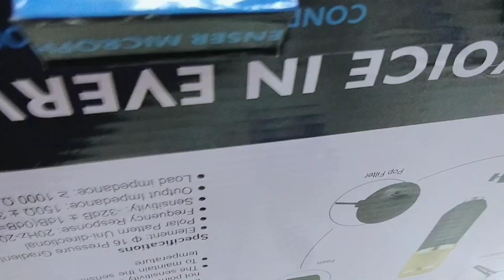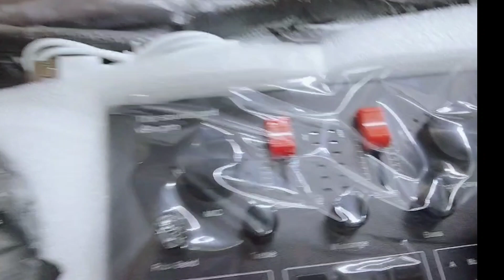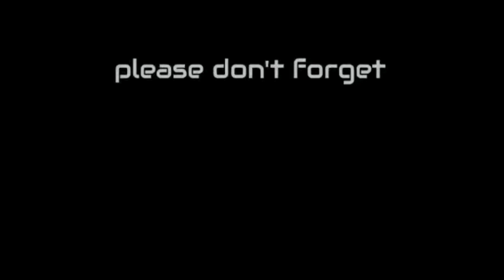UNBOXING MY NEW V9 X PRO,CONDENSER THANK YOU MY SPONSOR,Aswang#PallosTV